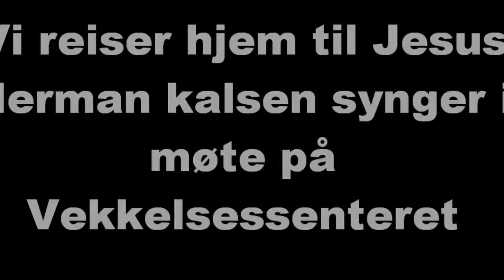Herman karlsen synger "Vi reiser hjem til Jesus"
Sang av herman Karslen